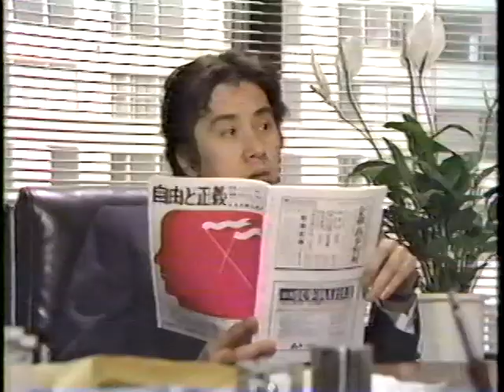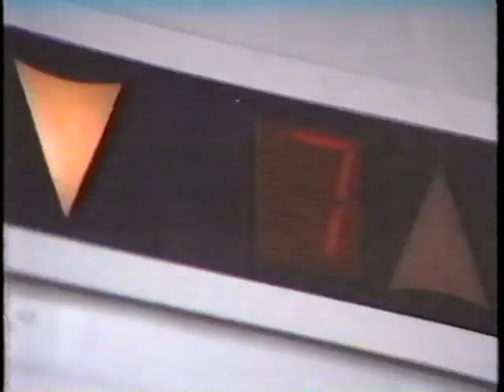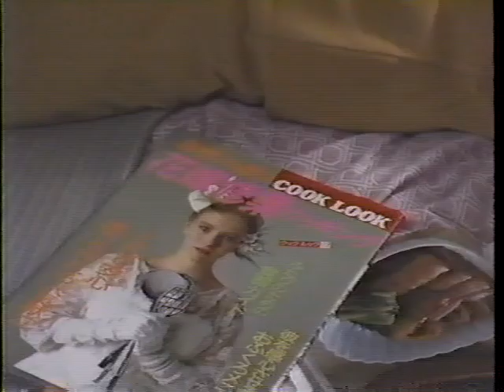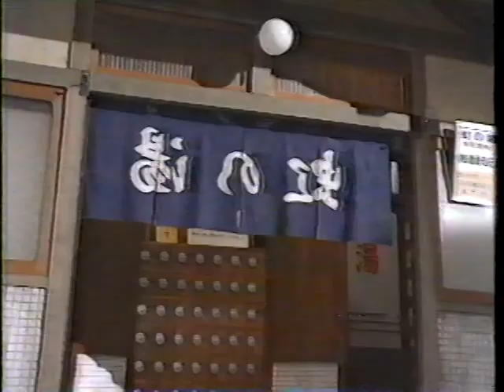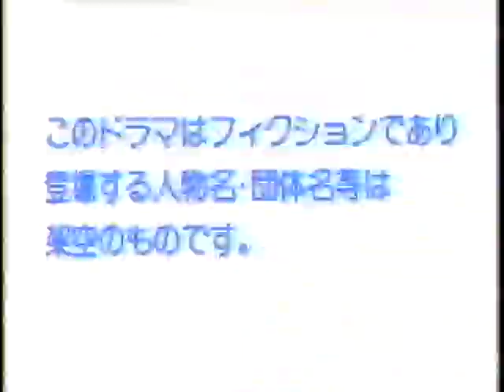【昭和名作ドラマシリーズ】敵同志 好き同志 Vo.7 どうなるの私たち